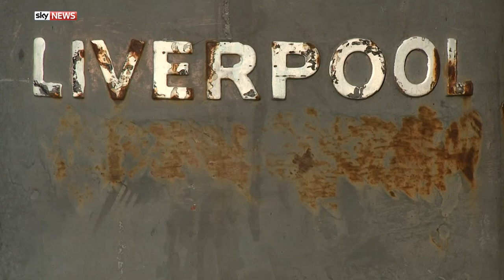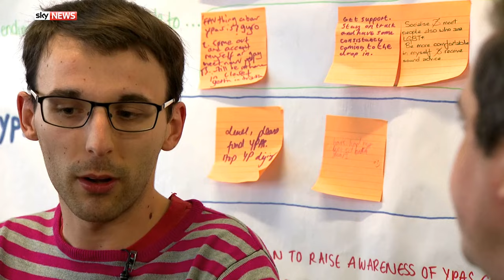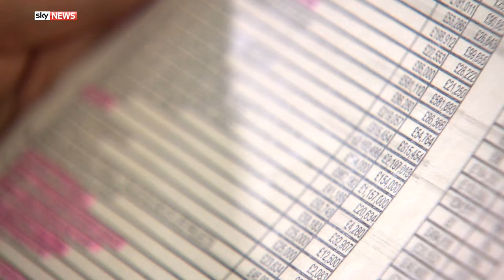Mental health: Young people's concern over funding cuts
Speaking on Sophy Ridge on Sunday earlier this year, the Prime Minister said improving mental health provision was a personal priority, yet many mental health services across the country are facing cuts.

Sky's Niall Paterson has been to Liverpool to meet a group of young people worried about their future after funding for a service they rely on was cut almost in half.

and download our apps